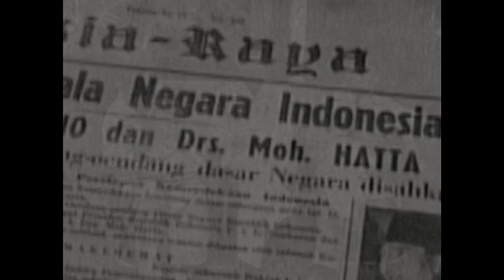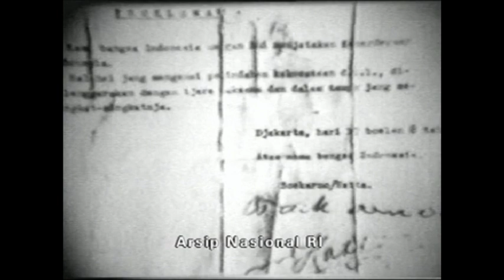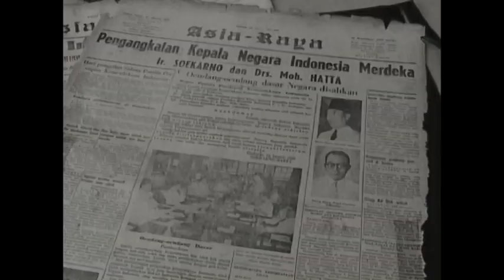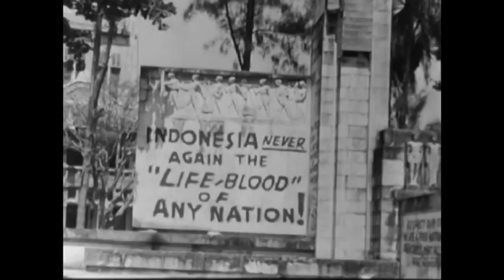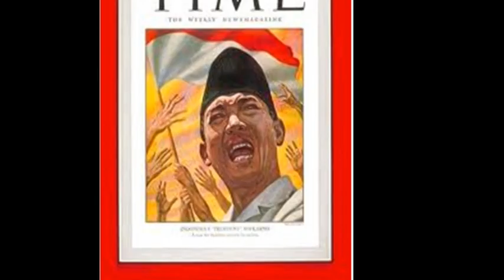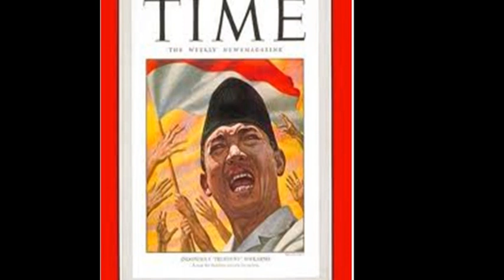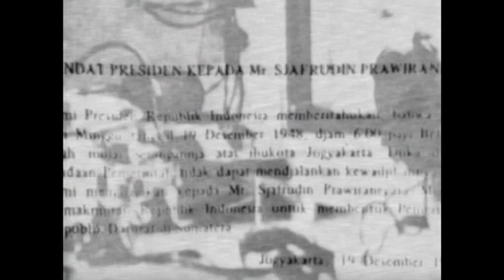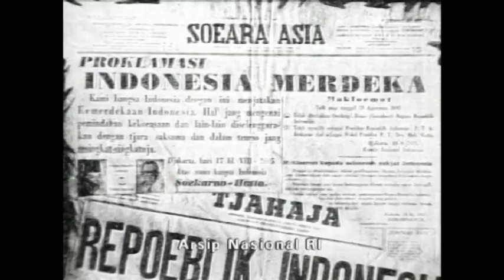Sukarno -The First President of Indonesia: an Autobiography.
This documentary film tells the story of Sukarno.  The first President of Indonesia, serving in office from 1945 to 1967. Sukarno was the leader of his country's struggle for Independence from the Netherlands and Japans colonialism.

* Director & screenplay: Ahmad Zaki
* Produced                     : National Archives of Indonesia (ANRI)